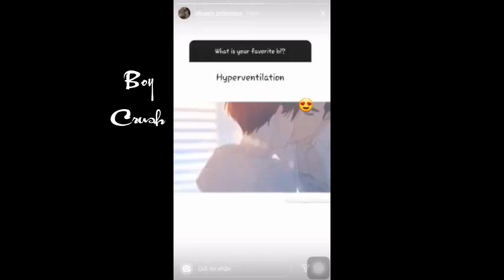Những bộ phim Đam Mỹ, Yaoi yêu thích của AD(My favorite BL, Yaoi)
Còn bạn thì sao nè ?
Tell me about Your favorite BL, Yaoi ?